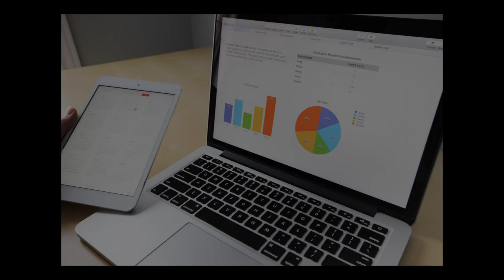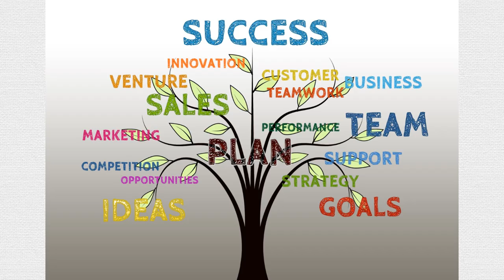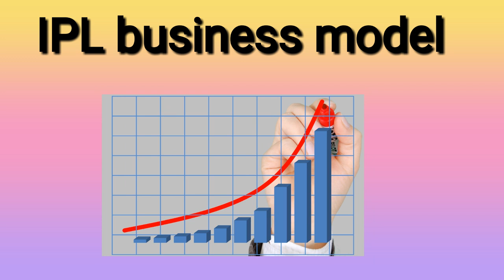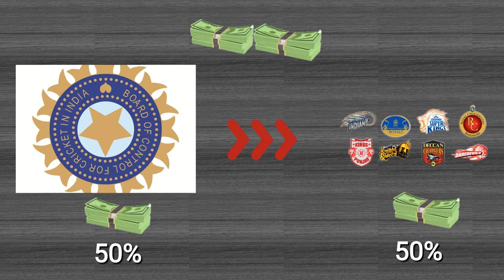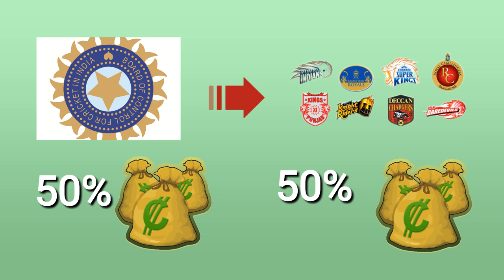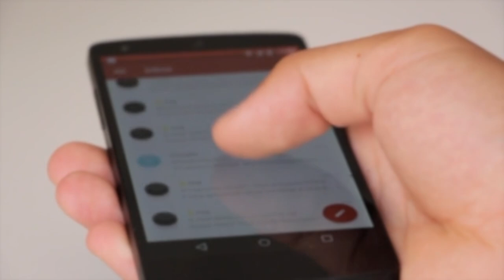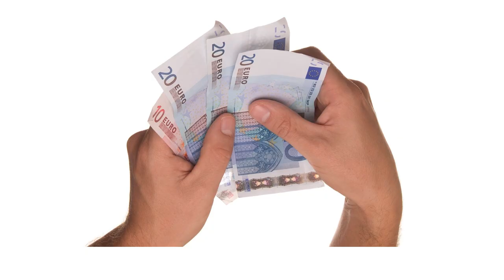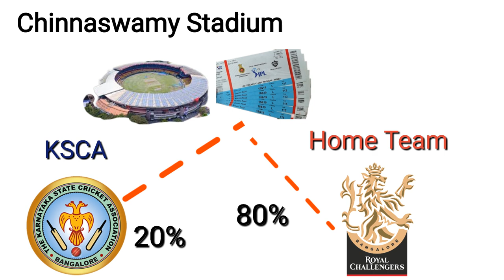How IPL Teams Earn Money?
In this video, we will know how IPL Business Model Works? how IPL Teams Make Money? what are the main components of IPL Revenue Model? and success story of IPL also explained.

ಈ ವಿಡಿಯೋದಲ್ಲಿ ಐಪಿಎಲ್ ಬ್ಯುಸಿನೆಸ್ ಮಾಡೆಲ್ ಹೇಗೆ ಕೆಲಸ ಮಾಡುತ್ತದೆ? ಐಪಿಎಲ್ ತಂಡಗಳು ಹಣ ಗಳಿಸುವುದು ಹೇಗೆ? IPL ಆದಾಯ ಮಾದರಿಯ ಮುಖ್ಯ ಅಂಶಗಳು ಯಾವುವು? ಮತ್ತು ಐಪಿಎಲ್‌ನ ಯಶಸ್ಸಿನ ಕಥೆಯನ್ನೂ ವಿವರಿಸಲಾಗಿದೆ.

Note - This Channel Does Not Promote Any Illigal Content. All Content Of This Video Is For Only Educational Purpose. The Information Given In This Video Is Based On Internet Data Provided By Different Websites.

I am not owner of any pictures,videos and content which I used in my video. All credit must go to respected owners and I used all resources like pictures or videos are from Goole or any other helpful sites which help us to explain our subject nicely and deeply so I credit all my work to Google or any other sites. If I used any other's content then i will definitely credit him. Thank you.